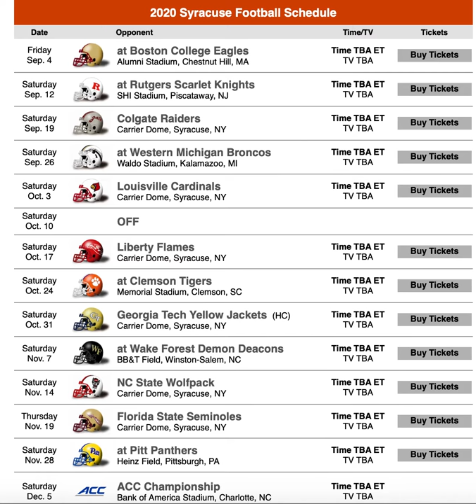Syracuse Football Schedule Predictions 2020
And check our podcast out on anchor CFBPodcast
I have them going 7-5 and making a bowl!